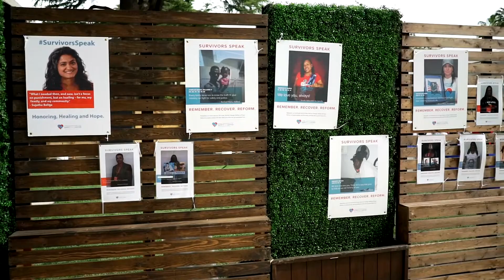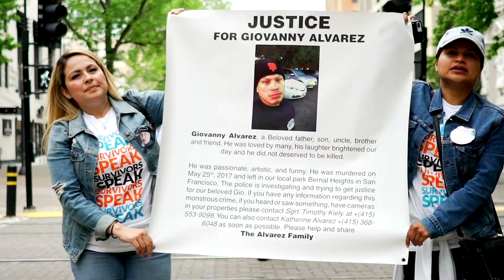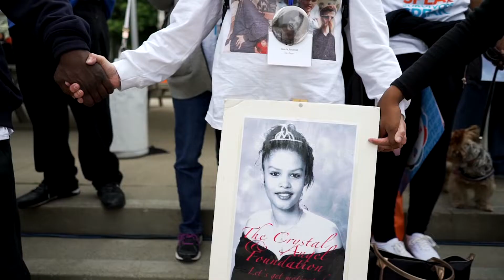Crime Survivors for Safety and Justice host Survivors Speak California 2018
In April 2018, hundreds of survivors of violent crime gathered together at the California state capitol in Sacramento to advocate for increased investments in trauma recovery, prevention and rehabilitation over more prisons and jails. Here are highlights from those incredible two days.

To learn more about Crime Survivors for Safety and Justice as well as Survivors Speak please visit us today!